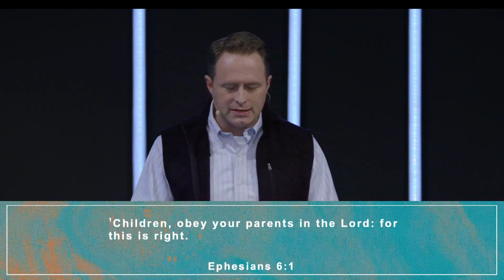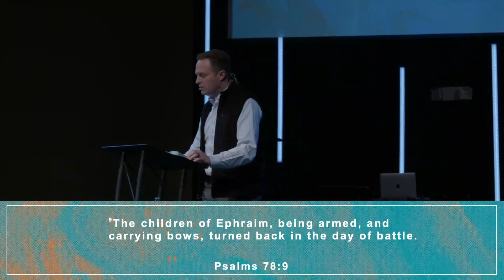Parenting, Grand Parenting, & Mentoring Our Kids (Family Matters) Pastor Luke Levine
Date: Wednesday, March 22nd, 2023
Ways to Connect -